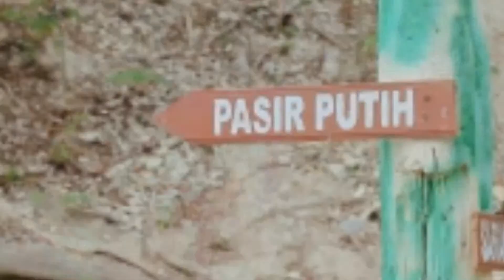PANTAI DULANGA BATUDA'A PANTAI GOROTALO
City Mall Gorontalo
3 Sept 18